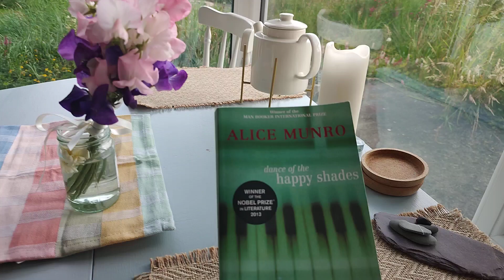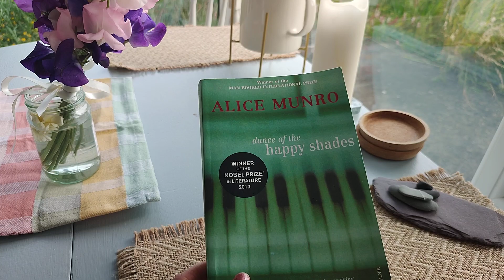Breathe in the Sweetpea scene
Quiet chat ..chance to breathe and take a moment